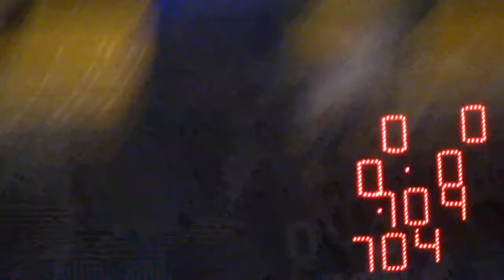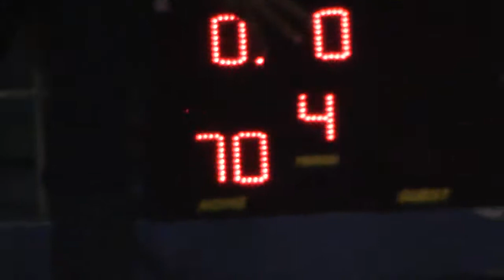2014 10 26 d3 finals WARRIORS V ACHILLES 4